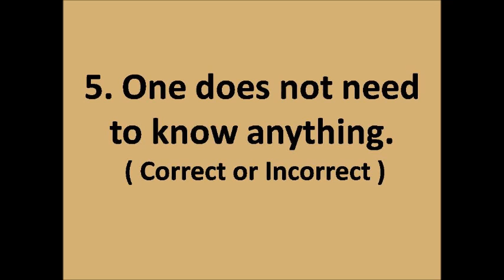You can win